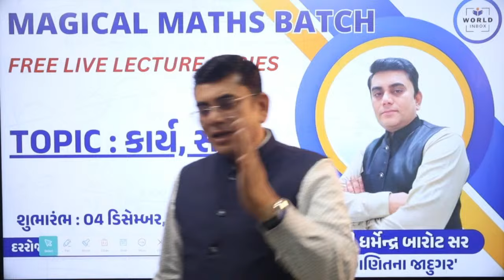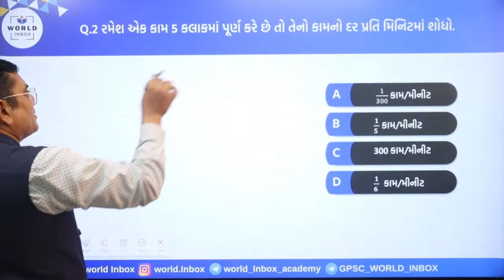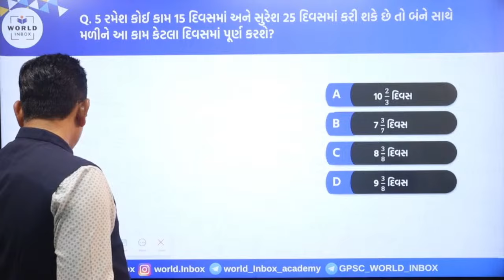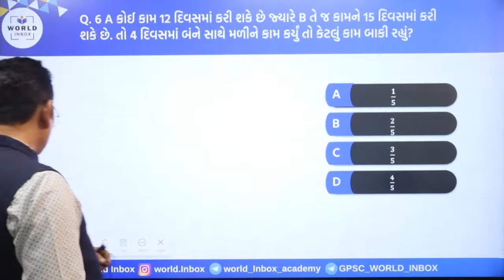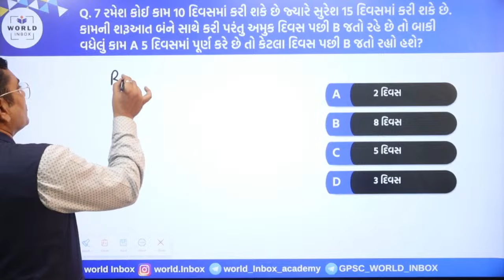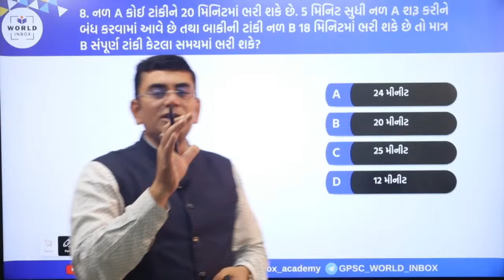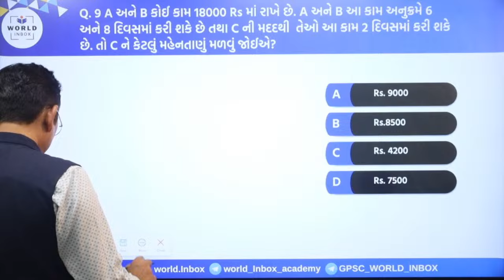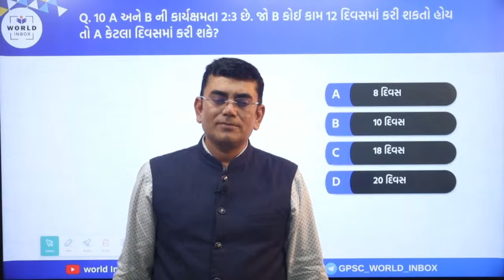Magical Maths Live Batch Day - 15- By Dharmendra Barot Sir | World Inbox Academy